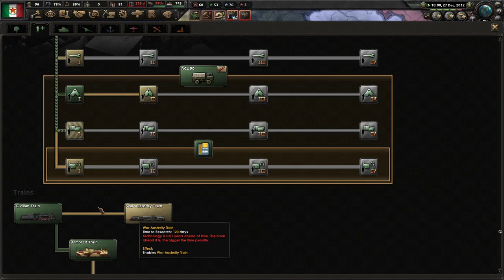Italy's Destiny Is United and Red! Red World - Communist Italy (EU) #1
The Soviet Union has had way too much power in the affairs of Europe. It will take a monumental effort to supplant Soviet power, but we are ready for that challenge. Italy will unite the European Union into a true superpower bloc to rival that of the Union of Soviet Socialist Republics!

Mods Used: Red World Fan Fork, Player-led Peace Conferences, State Transfer Tool Mod